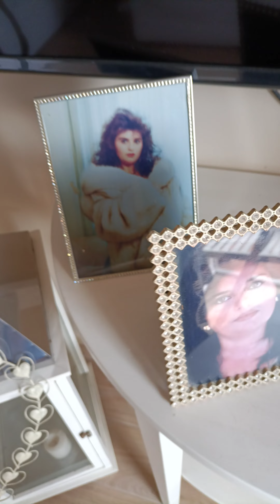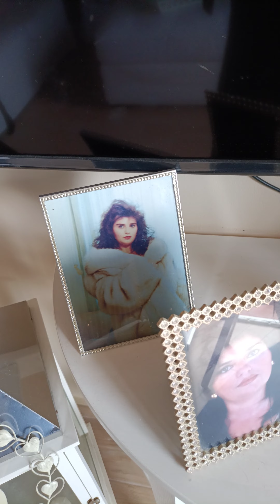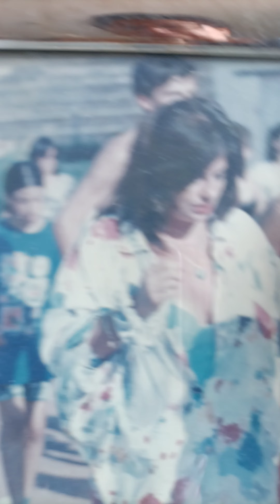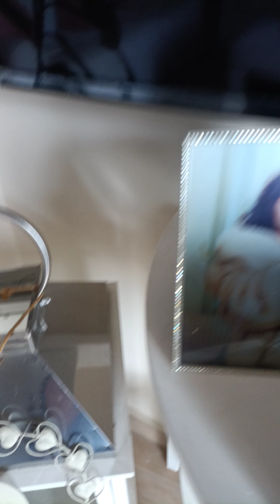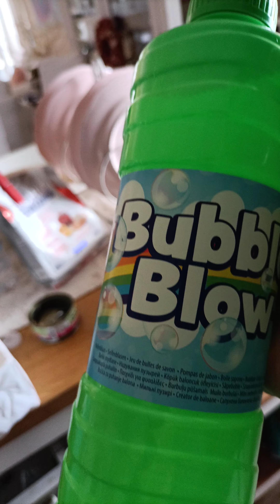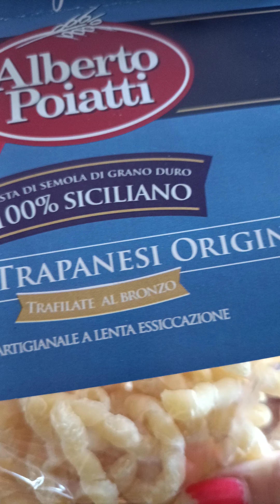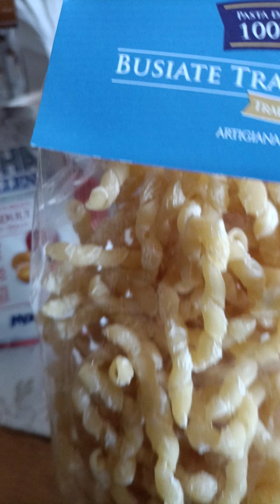mentre pulisco rispondo ad alcune vostre domande....😘😘😘😘